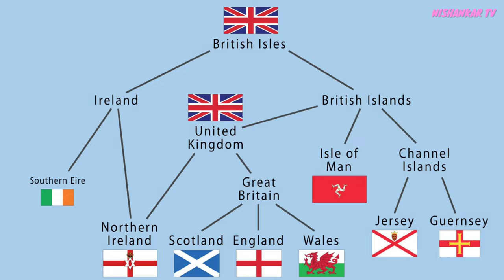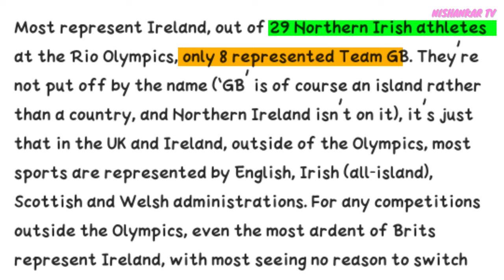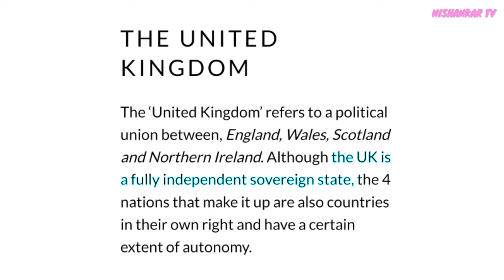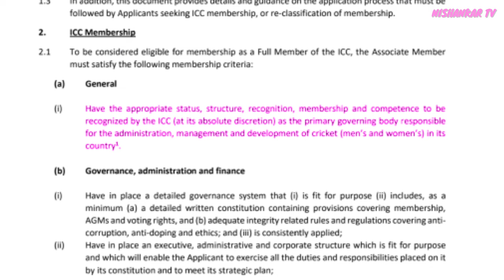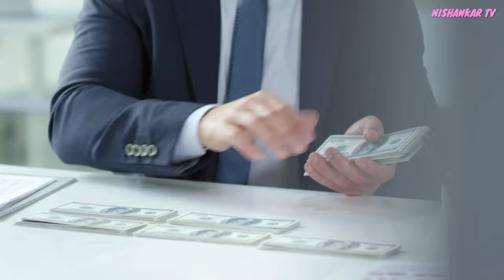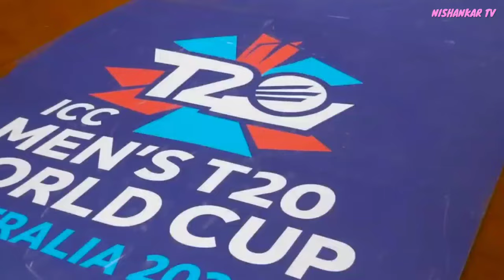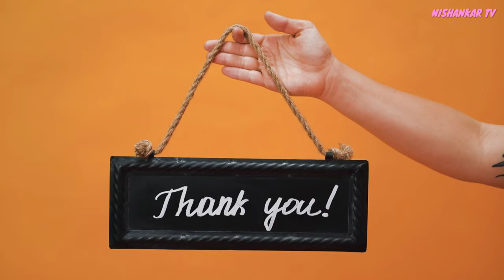Why Wales and Northern Ireland Does not have any Cricket Team ? | NISHANKAR TV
Timestamps:
00:00 Intro
00:31 Difference between UK vs GBR vs British
03:08 Why England, Scotland Separate Team's
03:50 Why Wales & Northern Ireland Doesn't Have Cricket Team
4:25 ICC Membership Criteria
5:21 Why Wales & Northern Ireland Not Separate
06:20 Future Scenario of wales Cricket team
07:51 Possibility of Euro Cup
08:06 Future Scenario of Northern Ireland Cricket Team
09:10 Outro